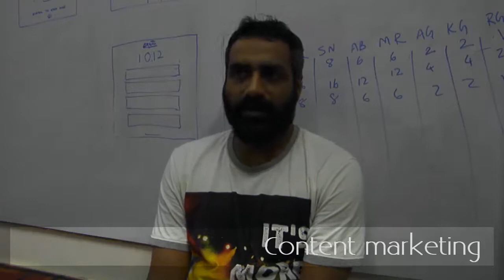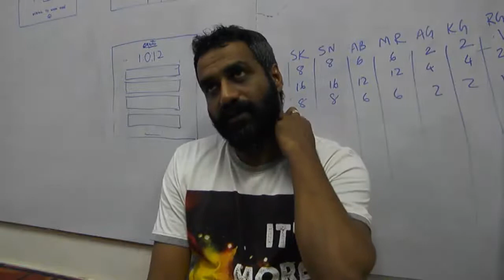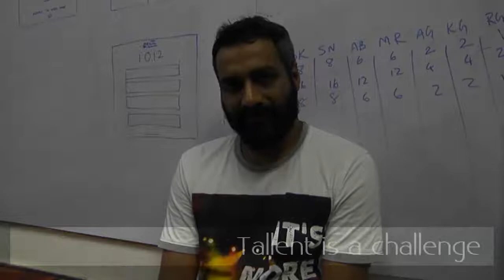Karl Gomes On Content & Challenges Of Digital Marketing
Karl Gomes, Founder at Fanatics shares the challenges that the Indian Digital industry faces right now and how brands should approach content marketing on digital.